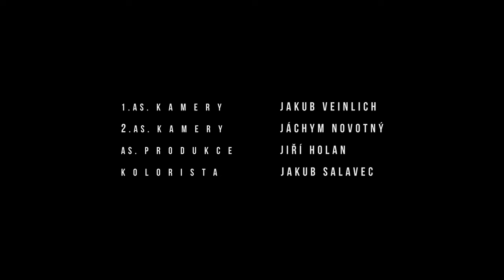Abraxas - Na duši klid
Hudba: Slávek Janda
Text: Eduard Bednařík